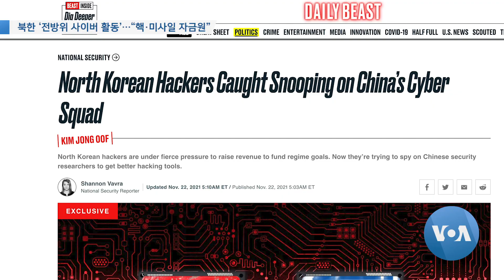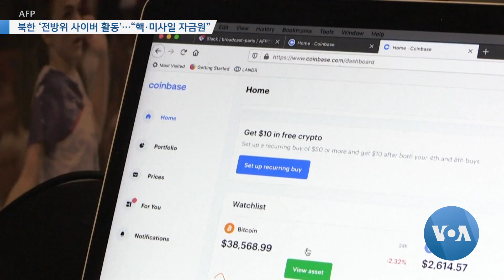[VOA 뉴스] 북한 ‘전방위 사이버 활동’…“핵·미사일 자금원”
미국 정부가 북한을 악의적인 사이버 활동 국가 중 하나로 명시하고 있는 가운데, 북한 정권이 올해도 한국 등 곳곳에서 전방위적 사이버 활동을 전개한 것으로 나타났습니다. 특히 가상화폐 거래소 해킹 등을 통한 수익을 핵과 미사일 프로그램 자금원으로 사용한다는 지적도 제기됐습니다. 박형주 기자가 보도합니다. (영상취재: 이상훈 / 영상편집: 강양우)